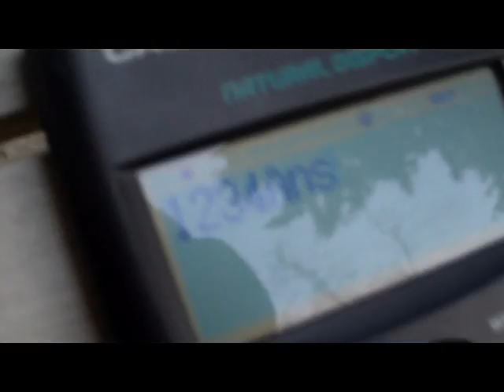The Frag Movie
This is our first Short movie!
This has been edited with Sony vegas pro 10.
Im sorry for the bad quality, but our camera sucked.
Well i hope you people like it!
Comments please!